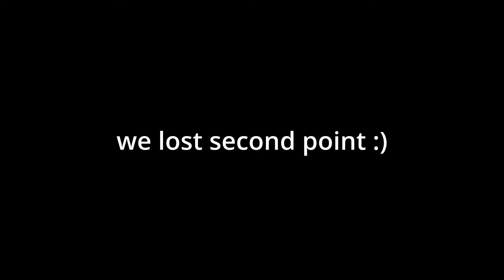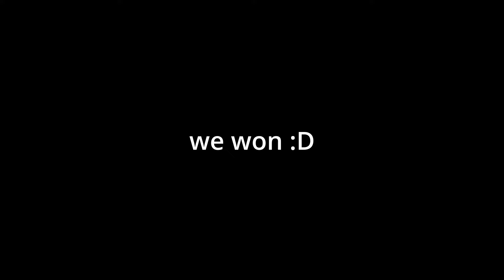is Gibraltar the best map for Genji? - GM Console Genji Gameplay